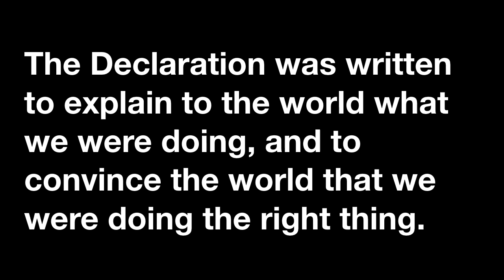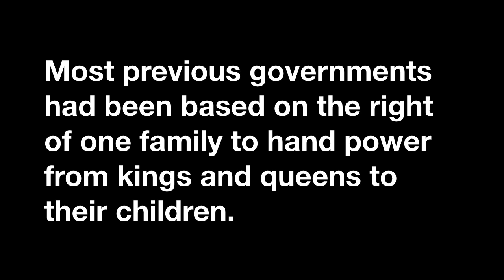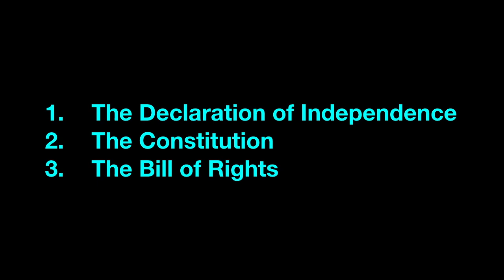VLOG 2020.10.27 (U.S. History Class) The Declaration of Independence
The Declaration of Independence, 1776